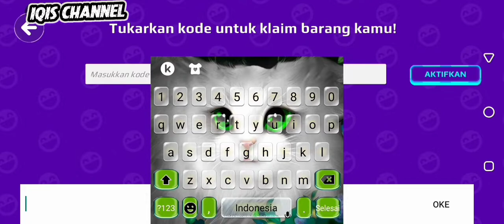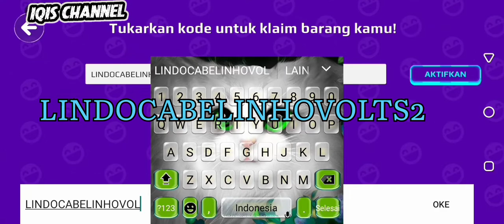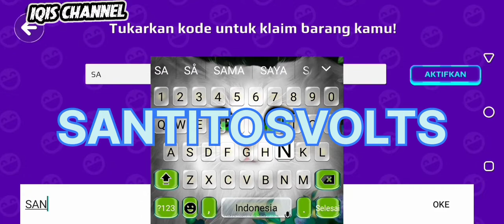4 KODE CREATOR PK XD DAN CARA SELFIE BARENG KENDARAAN KESAYANGAN DI YOUNI😎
4 KODE CREATOR PK XD DAN CARA SELFIE BARENG KENDARAAN KESAYANGAN DI YOUNI

Sachiko - 956
Kalia - 145

Terima Kasih

IQIS CHANNEL🙏